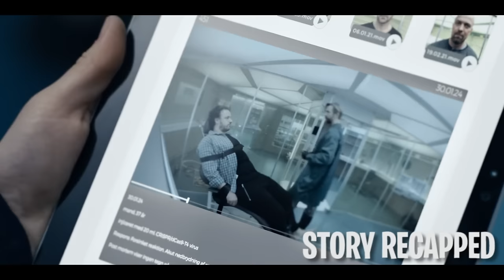In A Post Apocalyptic They Get Prepped To Be Eaten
TV Series: TheRainSeason1episodes4-6 2018

The rain starts killing people, forcing survivors to avoid the water. After six years in their father’s bunker, siblings Simone and Rasmus join a group to reunite with their father. However, as they get closer to their destination, they discover secrets their father wished to keep from them.